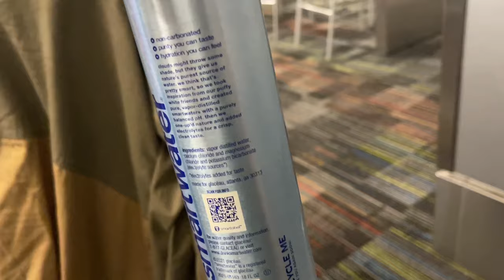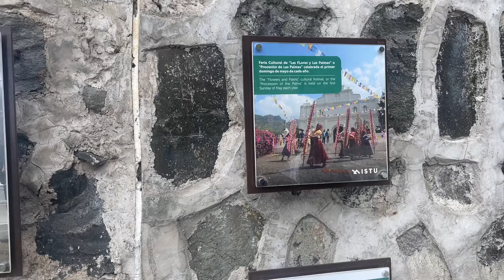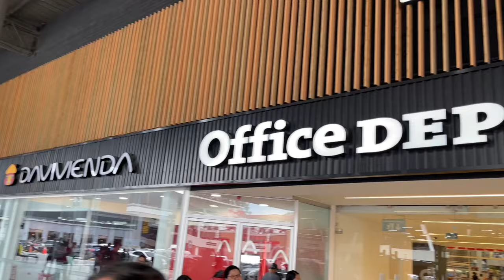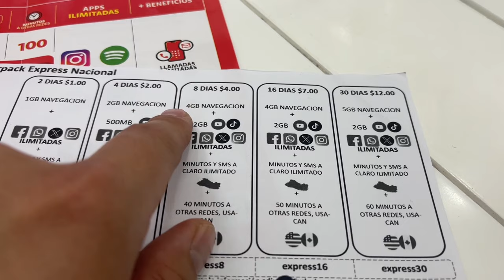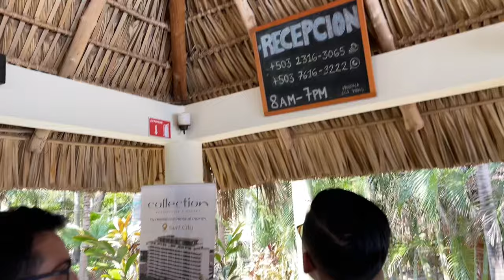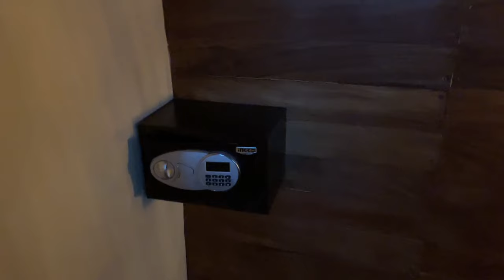El Salvador: Safe Enough? We Love Toyotas and the People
Quick edit here on the road. The crew leave Los Angeles and trace 5 hours south to El Salvador. Red eye flights and lack of sleep are a good combination to be a tourist on the first day . We bring in n out burger to El Salvador for one of the locals to try and he loved it. I’ll be here for 7 days do look out for more content.